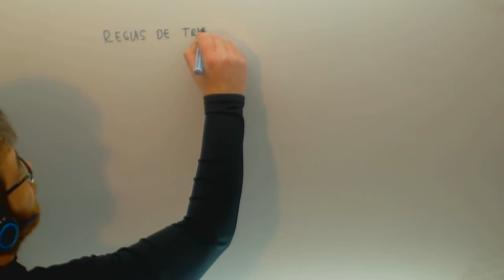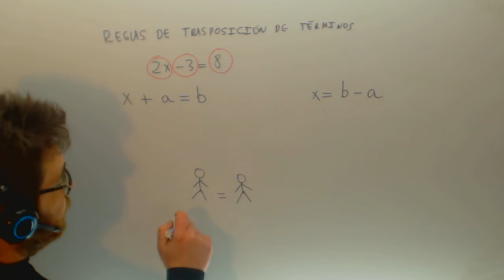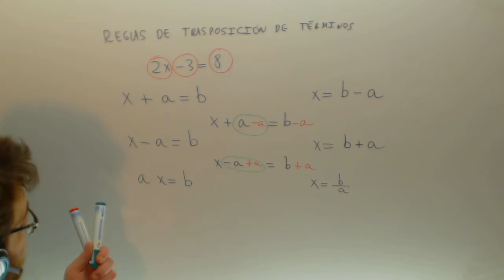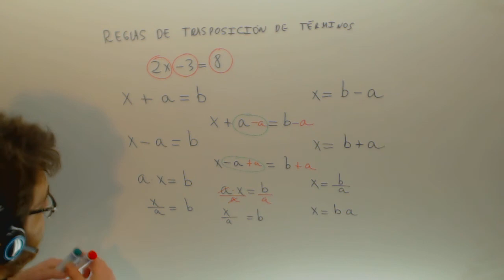Ecuaciones de primer grado Pasar terminos Matematicas 2º ESO Academia Usero Estepona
Ecuaciones de primer grado Pasar terminos Matematicas 2º ESO Suscríbete a nuestro canal en Youtube para ayudarnos a seguir creciendo Academia Usero en Estepona, el centro de formación con más vídeos en Internet del Mundo presenta